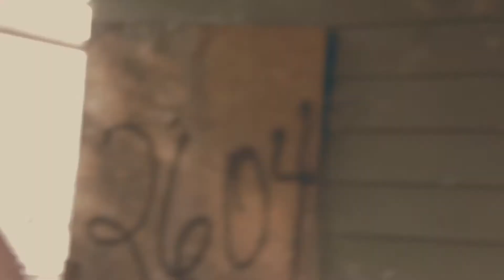Young Juddo featuring Bank Roll "Uncle Sam" Official Video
New Young Juddo ft. Bank Roll shot by Luni Films